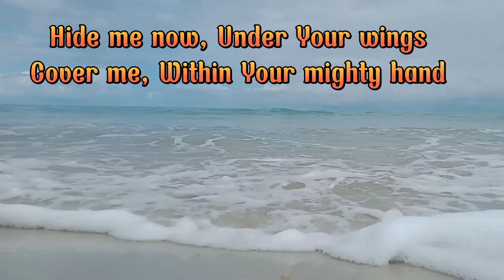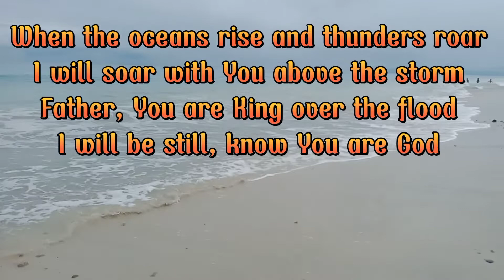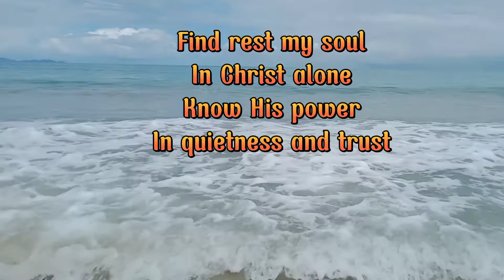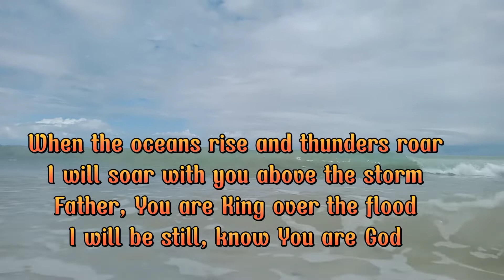STILL Lyrics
Still a spiritual song for everyone.
The lyrics is incomplete...